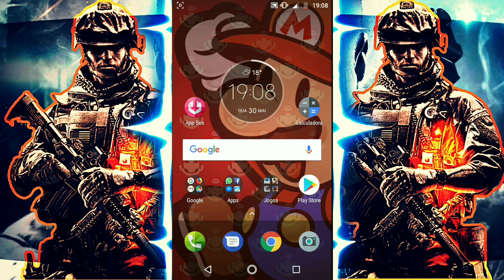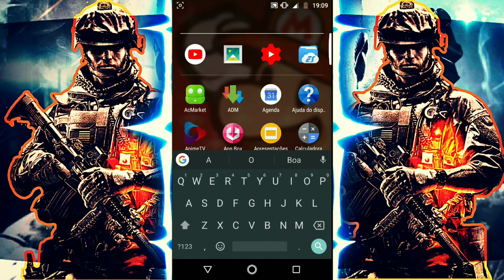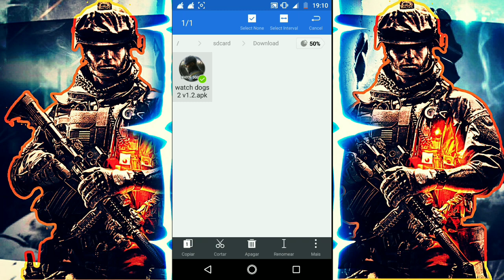M4VN TUTORIAIS : ATUALIZAÇÃO!!! Watch Dogs 2 Para Android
⚠️⚠️⚠️ ATENÇÃO ⚠️⚠️⚠️